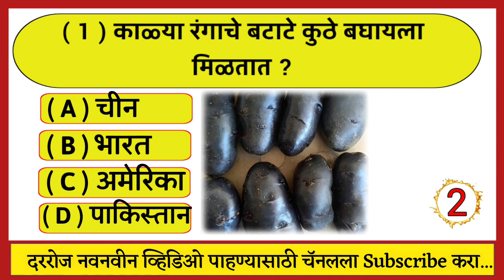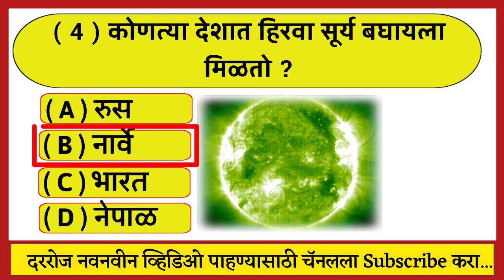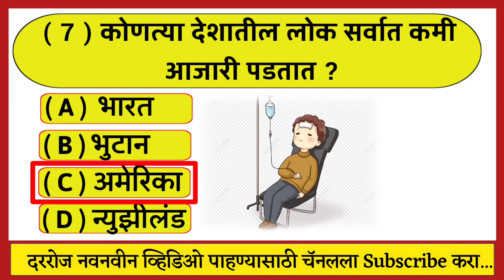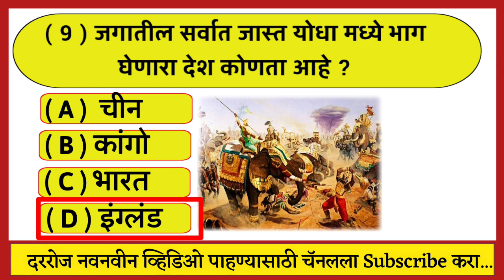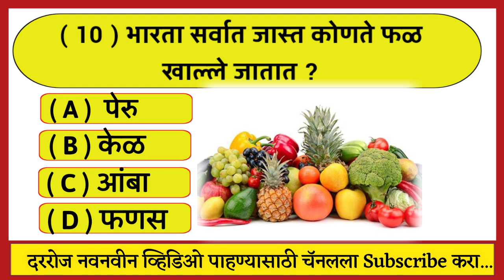जनरल नॉलेज प्रश्न || GK Question || Question And Answer || FD Marathi Questions || Quiz 2023